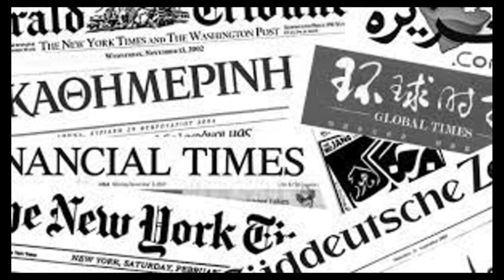NEMCI OBJAVILI: KOD PUTINA U FIOCI JE DETALJAN PLAN NAPADA !